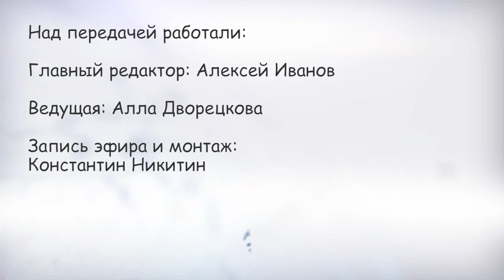О мелочах из жизни. Что принесет Дракон ульяновцам и как его встречать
Какие сюрпризы и опасности принесет нам 2024-й Год дракона? Спросим у астролога Юлии Алеевой. А стилист Кристина Гришаева поделится секретами – в чем встречать новогоднюю ночь, какие цвета будут модными в следующем году. Также узнаем, что должно быть на новогоднем столе у жителей Ульяновской области.